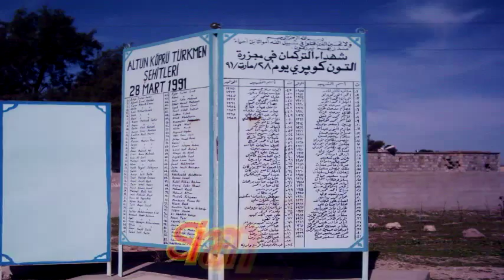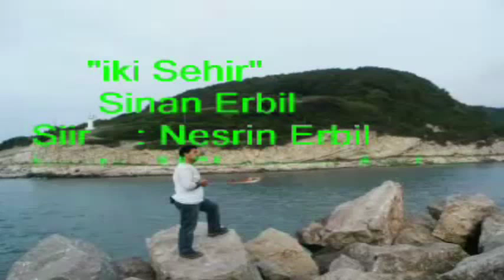İki Şehir & Sinan Erbil Düet.Özlem Yilgin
İki Şehir
Sinan Erbil
Düet.Özlem Yilgin